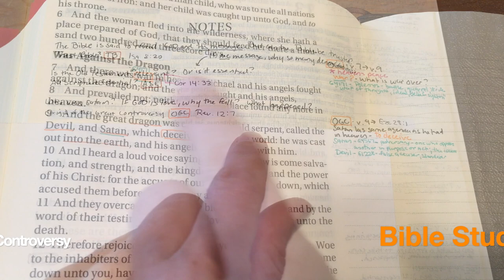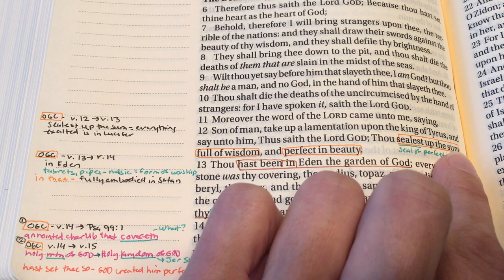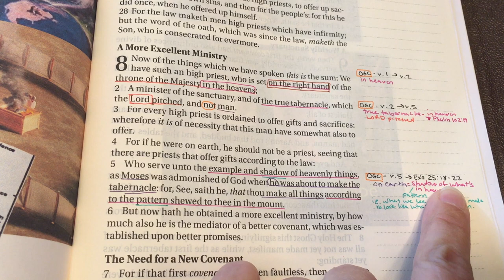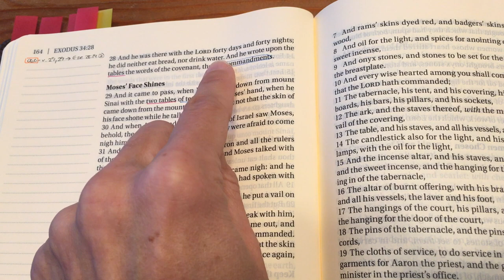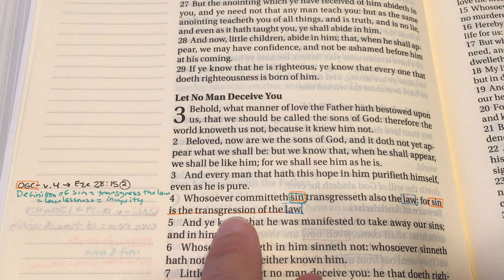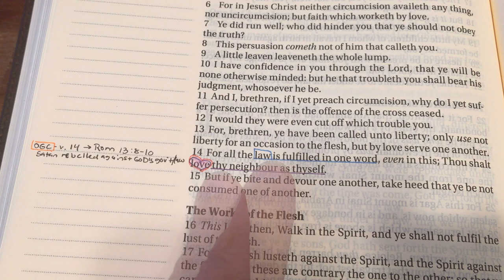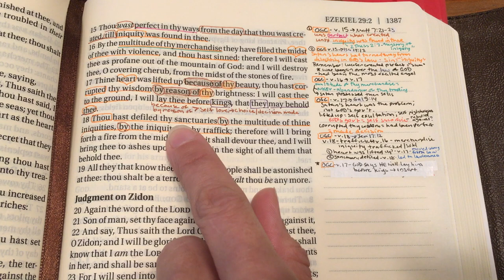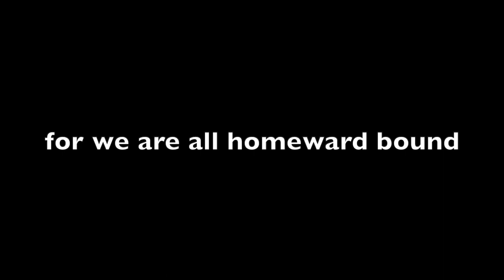2a: Satan's Fall / Overview of the Great Controversy: Who is Satan?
If you have ever wondered:
Why is there a satan?
Why was there a fall?
What is this war all about?
This study takes a look at the Bible to see what God has to say in answer to these questions.

I mention in this that we'll be discussing why satan is so focused on the earth but that is actually covered in the next study - Bible Study 2b The Solution to the Great Controversy.

[All inserts that I create for my Bibles are created using Microsoft Word from images I find on the internet.  If you think they are something that would help you and would like a copy, please send an email to and I will be happy to send any out to you for free.]

The Bible I use as a War Binder - $13.74

Micron Pens
Yellow Micron Pen

Crayola Twistables

Flags that I've used to mark pages:

Post-it Flags Combo Pack, 4 On-The-Go Dispensers/Pack, 120 .94 in Wide and 200 .47 in Wide Flags, Assorted Colors (683-XL1)

Set of 2 Post-it Flags, Assorted Primary Colors, 1/2 in Wide, 100/On-the-Go Dispenser bundled by Maven Gifts

Post-it Flags Value Pack, 35/Dispenser, 8 Dispensers/Pack, .47 in Wide, Assorted Colors, Includes 48 FREE Arrow Flags (683-VAD1)